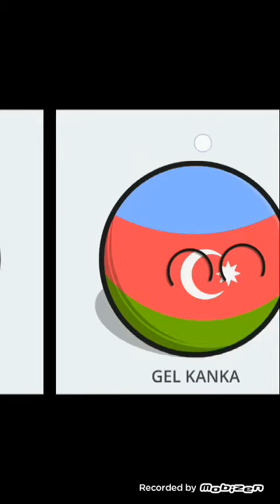AZERBAYCAN KARABAĞI KURTARIYOR|COUNTRY BALLS BÖLÜM#3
Videomuza Xos gelmisiniz bizi YouTube Ve Instagram da takip elemeyi unutmayın

Xos izlemeler

İyi seyirler